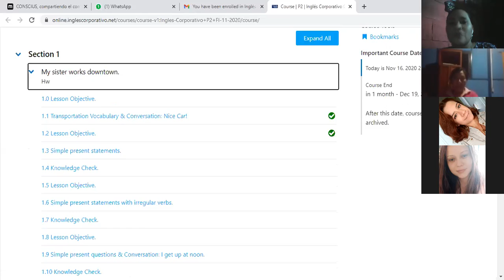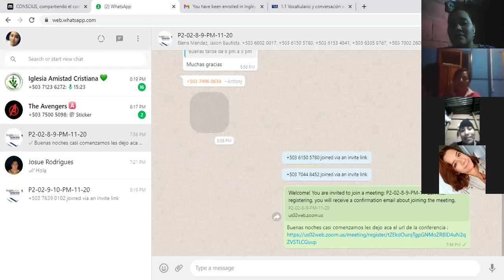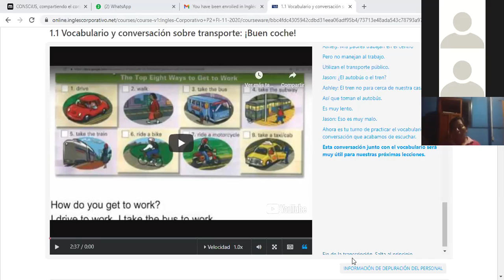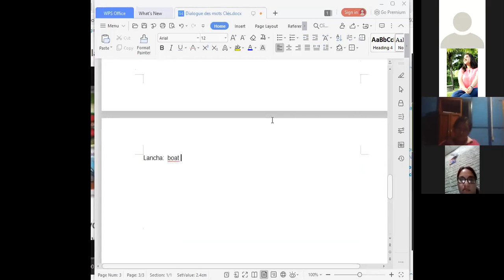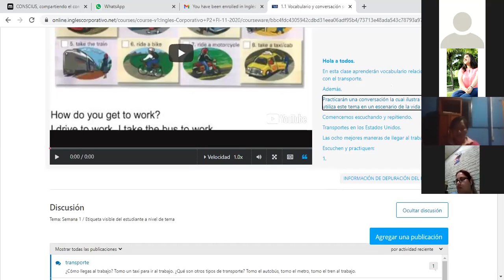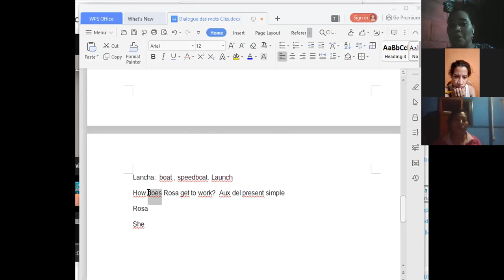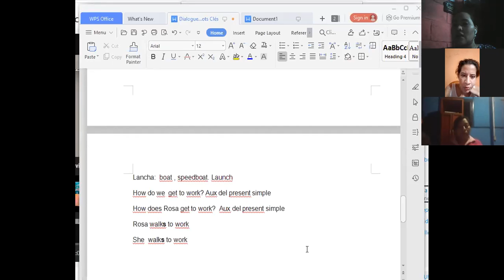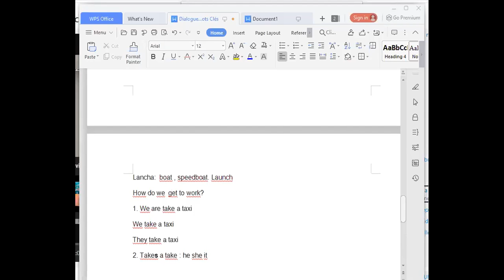Ingles Corporativo-Transportation vocabulary-Day 1